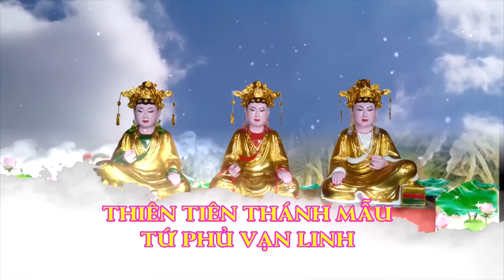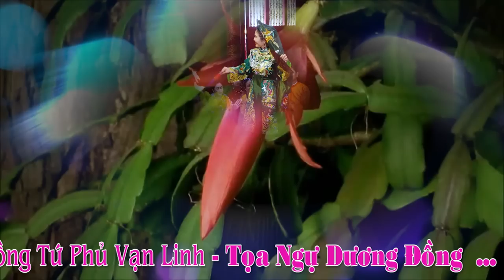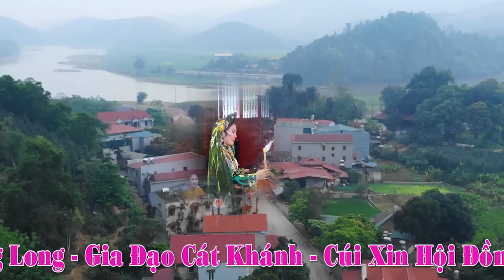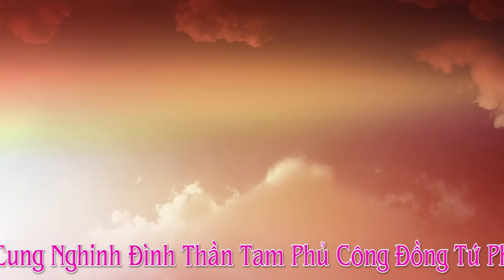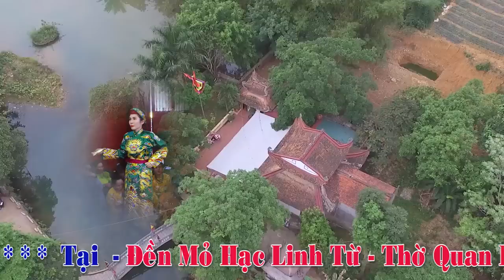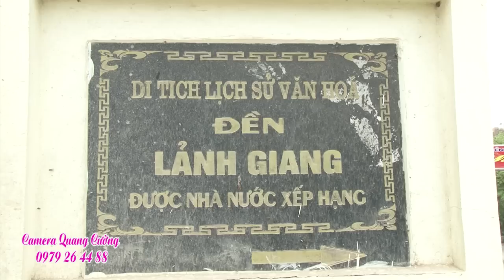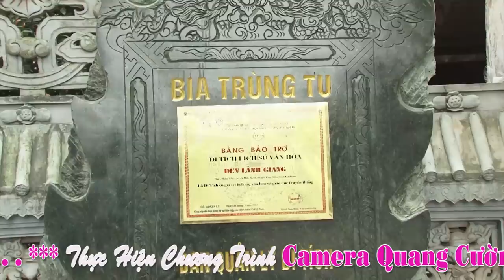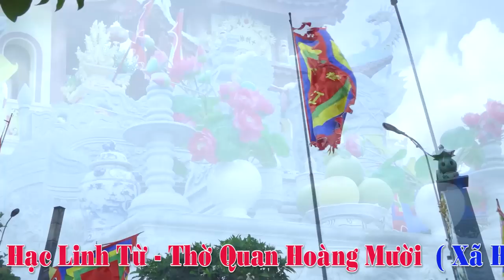TUYỆT PHẨM HẦU ĐỒNG HOÀI THANH DÂNG VĂN 36 GIÁ THANH ĐỒNG XINH XINH XỨ NGHỆ AN ĐẬU THU HƯƠNG HD1